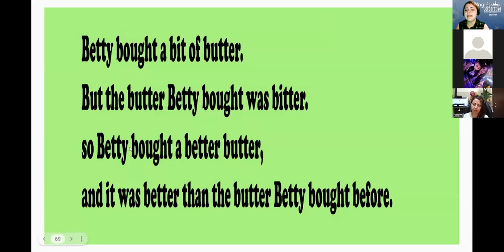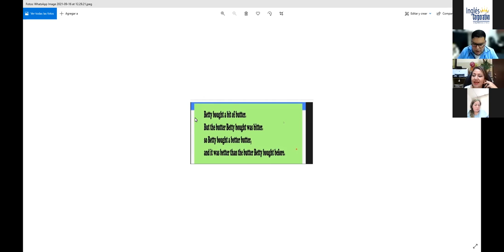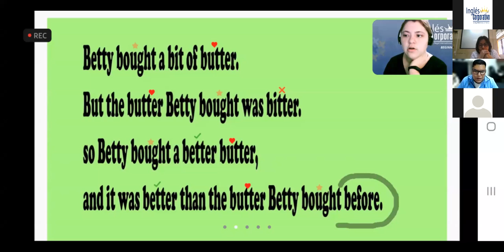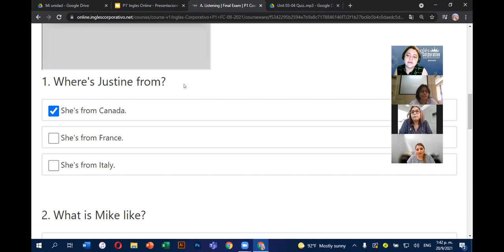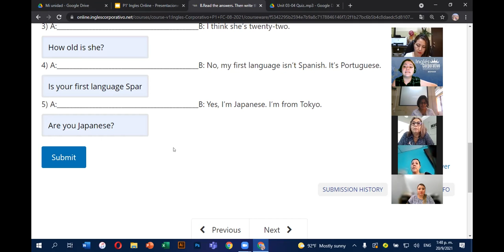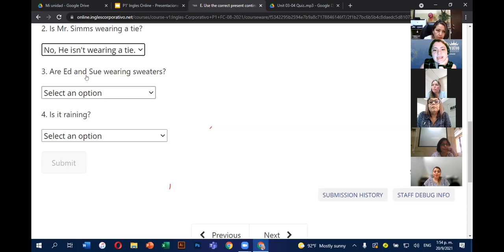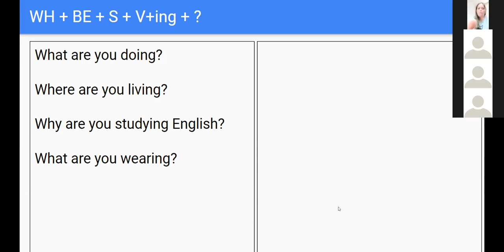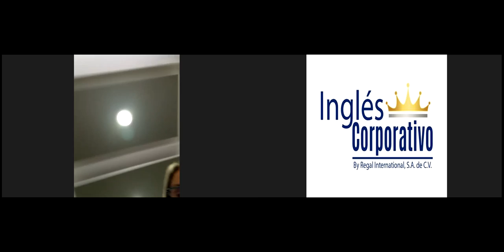Ingles Corporativo-Final Exam Review. Day16